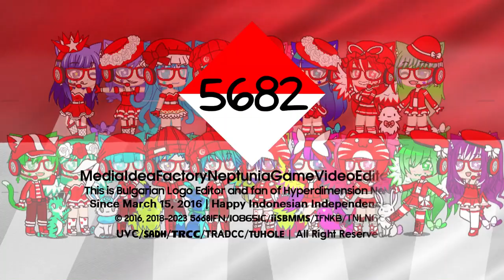Factoreptunia's 14 Indonesian Independence Day Logos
List:

20 db 2.0
Diamond NomNomNami 2.0
Game Time 1.0
HFF Codelavision Deco 3-2.0
Monoround 1.25
NomNomNami 1.25
NomNomNami 2.25
NomNomNami 2.35
NomNomNami 3.2
Octagon Hello Steppline TT 2.5
Sofia Pro 6.25
Telavision 1.3
Telavision 2.1
Telavision 2.3